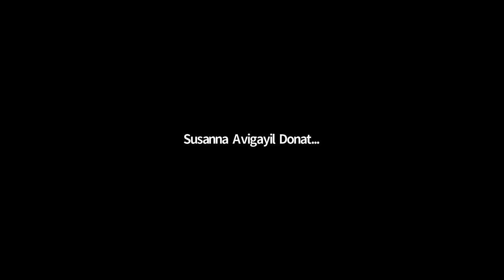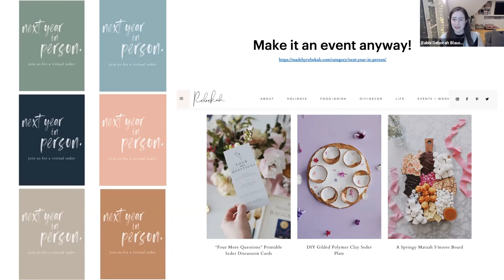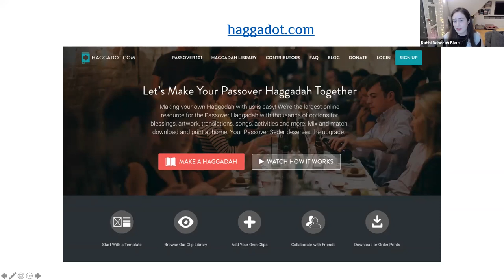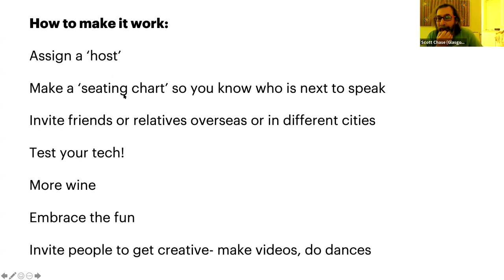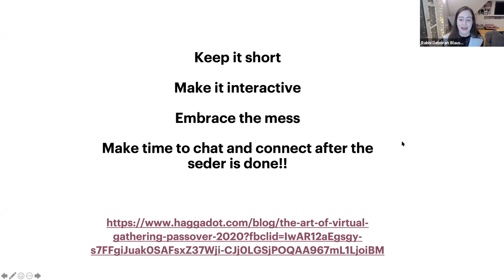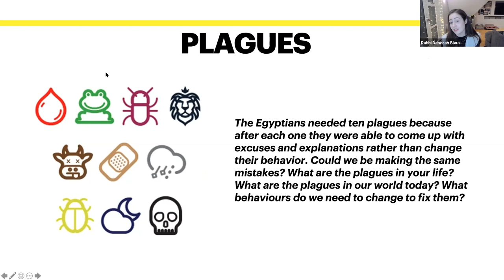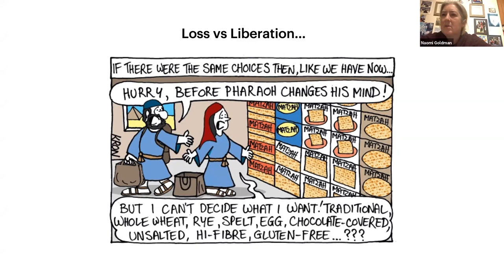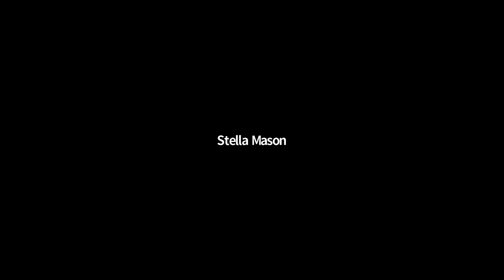Rabbi Blausten, Seder Season 2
Innovative ideas for making your Seder a little more personalised and interactive